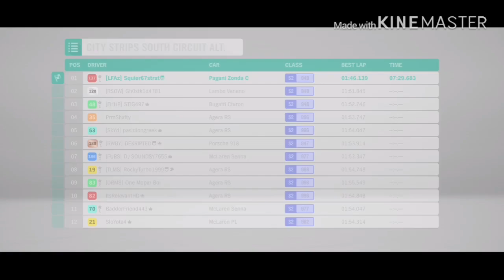Forza 2020 Playoffs Round 1: Team Calibur Sports vs Flynt Motorsports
Team Calibur Sports tastes playoff racing for the first time. Will they beat Darius Flynt and Lewis Hamilton in the playoffs? Let’s find out

No intro nor outro in playoff series videos

1.  Foul language
2.  Spam
3.  Bullying to other individuals
4.  Racism and sexism. (No sex jokes)